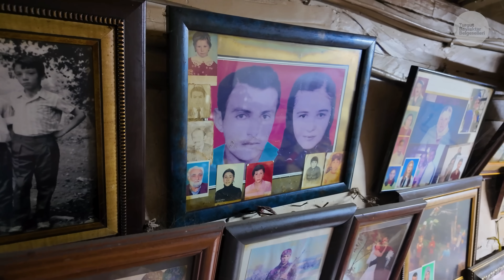Daha Mutlu Bir Hayat - Bölüm 2 | Belgesel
🟣 Birinci bölümünü 2022'nin Ekim ayında izlediğimiz "Daha Mutlu Bir Hayat" belgeselinin ikinci bölümünü sizlerle buluşturuyoruz. Arif Erdem BAYRAKTAR babaannesi Sevim BAYRAKTAR ile Rize'nin Levent köyünde yaşamaktadır. Komşusu Havva GEÇİM' in hayvanlarının bakımına yardım ettiğini ve bu durumdan çok keyif aldığını belirten Arif Erdem, ileride yanında küçük bir ahırla kendi evini yapmayı hayal ediyor. Hayatını hayvanlarla vakit geçirerek, doğayla bağ kurarak sürdürmek istiyor.
Keyifli seyirler.

❕ Altyazılı izleyebilirsiniz.

Twin Musicom adlı sanatçıya ait Cinematic (Sting), Creative Commons Atıf 4.0 kapsamında lisanslanmıştır.